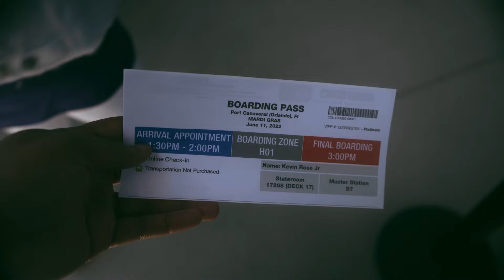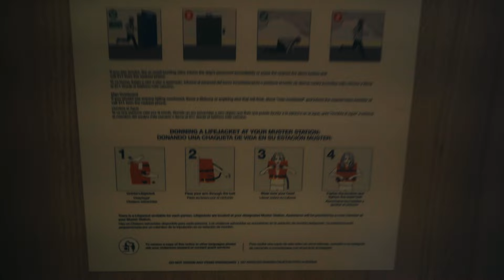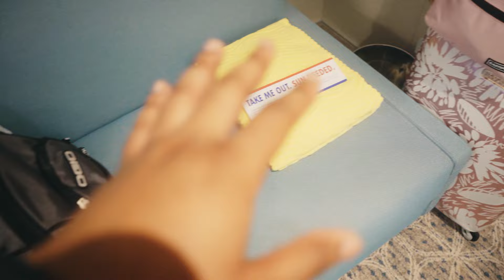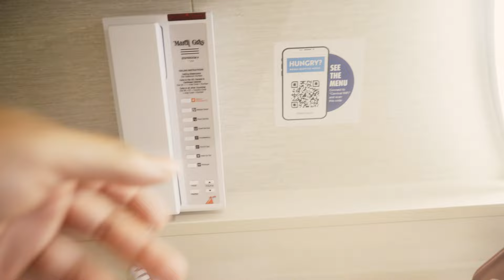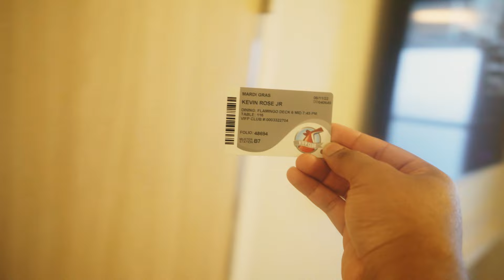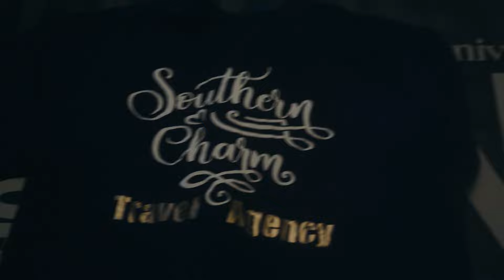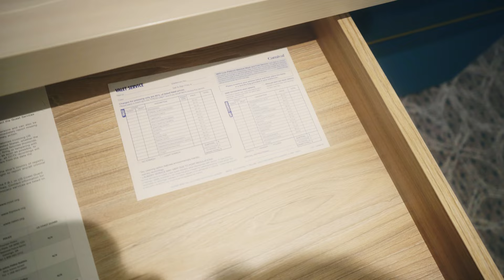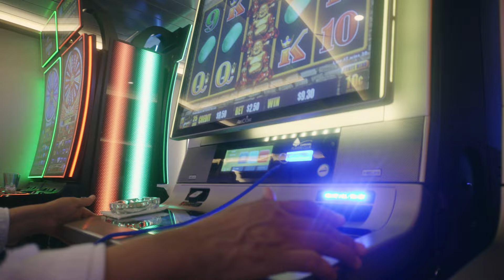Carnival Mardi Gras Cruise Vlog | Day 2 : Embarkation Day + Room Tour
Are you Interested in me editing/shooting your projects for you?

Billie Elish x Calabria Spanish Remix - Armani White & Rune RK
Teni - Askamaya
In today's video,  I will be officially getting on the boat itself.
Please comment or send advice if need be for better vids!